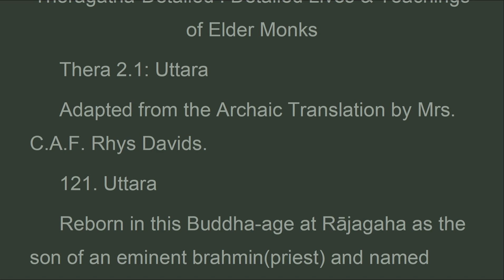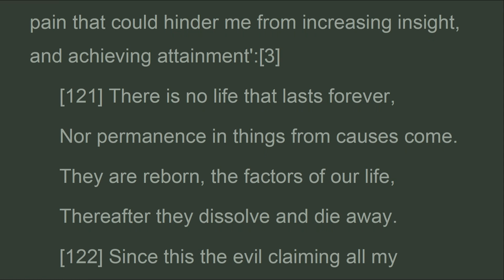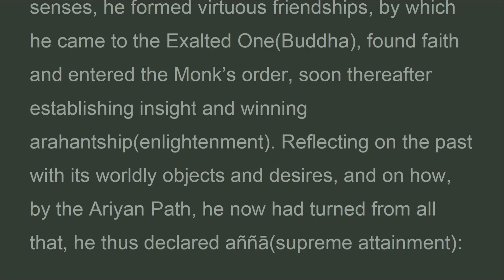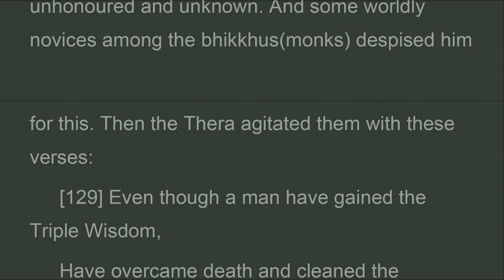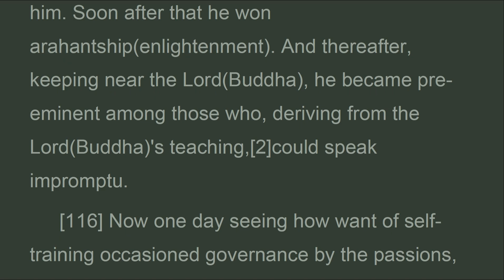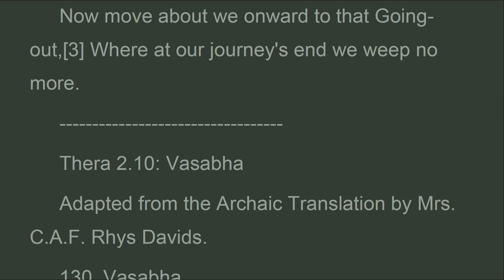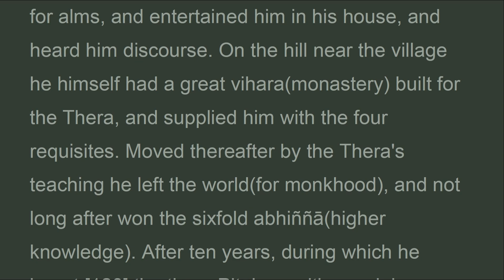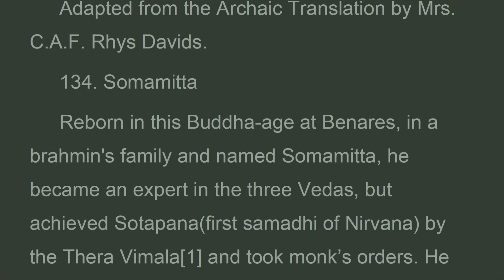CLT_P3_008_2A_Theragatha, Elder Monks, Khuddhaka Nikàya VOL 3, Mrs. Rhys Davids (Jan 2023)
140. Sirimat
 Reborn in this Buddha-age at Sāvatthī, in a aristocrat's family, he was named Sirimat because of his family's good fortune and constant success. His younger brother, as increaser of that good fortune, was named Sirivaḍḍha (growth of luck).[1]They both saw the majesty of the Buddha when the Jeta Grove was presented, believed in his path, and entered the Monk’s order. Sirivaḍḍha, though at first he won no abnormal powers, was honoured and supplied by lay people and [128] recluses. But Sirimat, through defective (past) karma , was little honoured; nevertheless, exercising himself in calmness and insight, he soon won the sixfold abhiññā(higher knowledge).
 Now the ordinary bhikkhus(monks) and novices, not knowing Sirimat was an Ariyan, continued to criticize him and to honour his brother. Then the Thera, blaming their faulty judgment, said:

CLT
Collection of Little Texts.
Khuddhaka Nikàya.
VOL 3. Chapter 2 : Two Verses 121-169
Theragatha-Detailed : Detailed Lives & Teachings of Elder Monks

Chapter 2 : Two Verses 121-169
Thera 2.1: Uttara(121)
Thera 2.2: Pindola-Bharadvaja(122)
Thera 2.3: Valliya(123)
Thera 2.4: Gangatiriya(124)
Thera 2.5: Ajina(125)
Thera 2.6: Melajina(126)
Thera 2.7: Radha(127)
Thera 2.8: Suradha(128)
Thera 2.9: Gotama(129)
Thera 2.10: Vasabha(130)
Thera 2.11: Cunda the Elder(131)
Thera 2.12: Jotidasa(132)
Thera 2.13: Herannakani(133)
Thera 2.14: Somamitta(134)

Video Lists